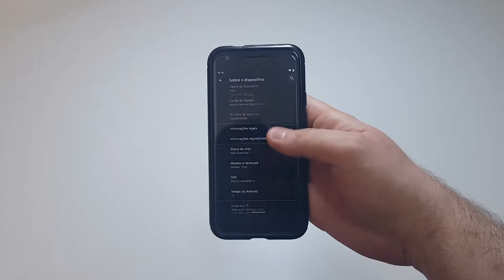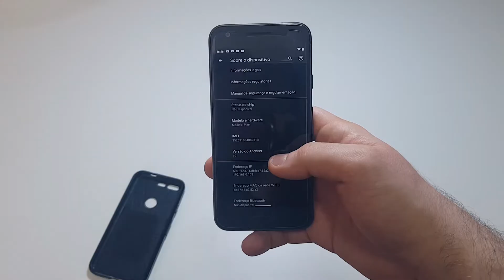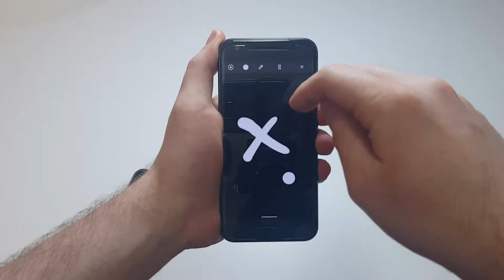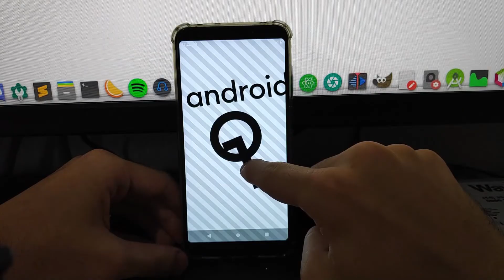Será Que Esse É O Novo Easter Egg Do Android 10? (Android Q)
Já é tradição Do Android e toda versão desde as antigas como Android 2.3 conta com um pequeno easter egg "Surpresa" no sistema que são achados pelos usuários.
E agora no novo Sistema da Google Android 10 também temos um que não poderia faltar!